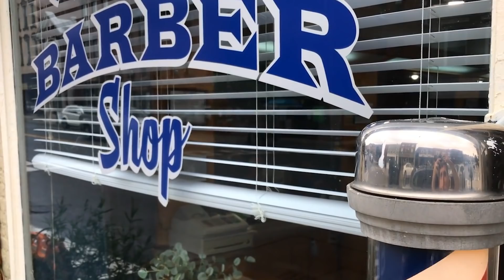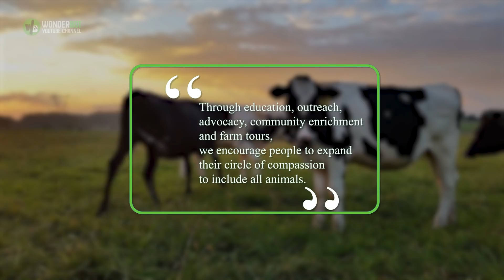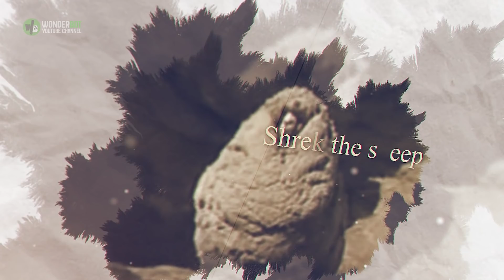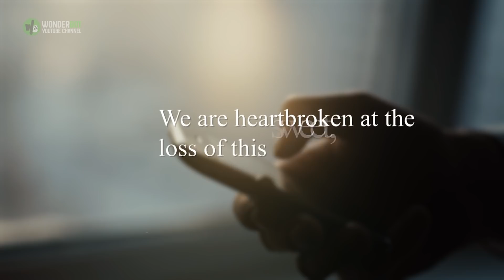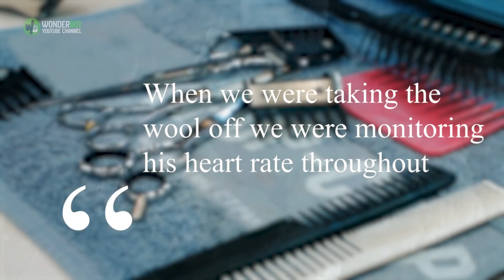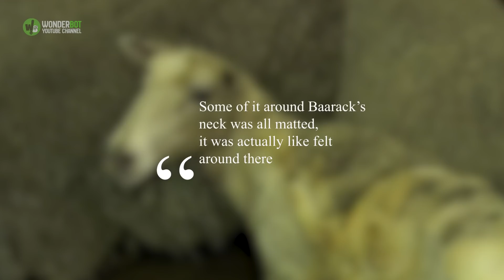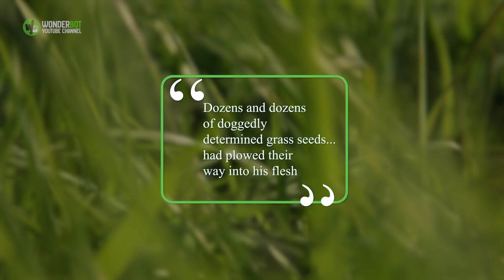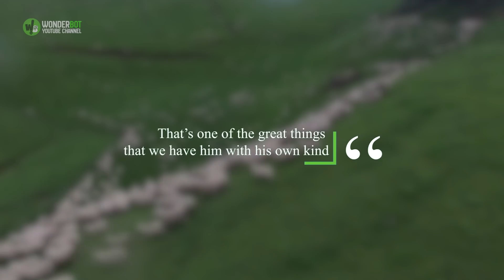After Farmers Sheared This Sheep’s Insanely Thick Coat, They Couldn’t Believe What Stood Before Them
They finally found it! The creature wandering the Australian wilds stood in front of them. The woolly beast stumbled around, struggling under the weight of its own hairy cocoon. So it was time to capture the animal. Then they could finally see what was under the massive coat and, in doing so, save its life.

Since lockdown temporarily closed hair salons, only the most fortunate have avoided a hair disaster of some kind. Still, it’s a rare occasion when someone needs a shave and a haircut to save their lives. But that’s exactly the position animal rescuers found themselves in in 2021. Well, almost – they weren’t in danger themselves.